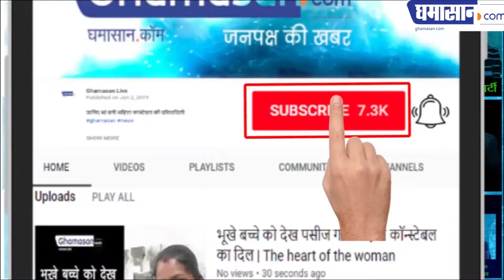सावधान Aloe Vera आपको बीमार भी कर सकता है | Aloe Vera Side Effects in Hindi | Ghamasan Health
एलोवेरा का इस्तेमाल आज कल काफी ज्यादा किया जा रहा हैं। लेकिन आपने अभी तक सिर्फ एलोवेरा के फायदों के बारे में सुना होगा। इसे चेहरे पर लगाने से लेकर एलोवेरा जूस पीने तक, आप सिर्फ इसके लाभों के बारे में ही जानते होंगे। लेकिन क्या कभी आपने इसके नुकसानों के बारे में सुना है? आपको बता दे, कई बार कुछ बीमारियों में एलोवेरा को लेना बीमारी को बढ़ा देता हैं वहीं प्रेग्नेंसी में भी एलोवेरा से दूरी रखनी चाहिए क्योंकि इसका इफेक्ट भी बहुत अच्छा नहीं पाया गया है। आइए जानें फायदे की जगह नुकसान के बारे में –